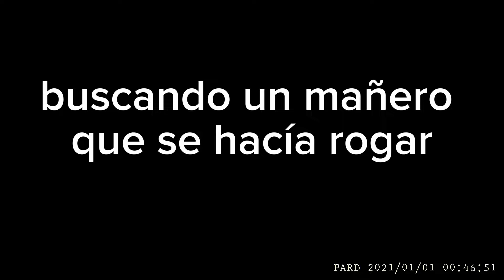un poco de rececho a un buen padrillo.